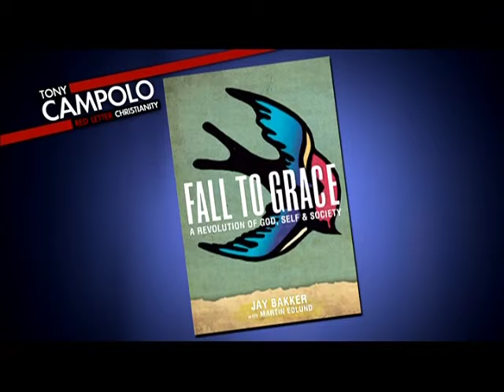Jay Bakker Interview with Tony Campolo and Kathy Trocolli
In this episode of RLC TV, Jay Bakker talks about his parents, and how he's come to understand God and carry out pastoral work in his adult life.